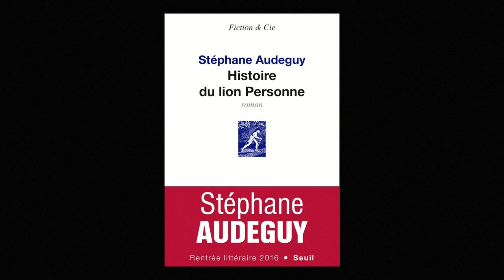Stéphane Audeguy - Histoire du lion Personne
Rencontre avec Stéphane Audeguy  autour de son ouvrage "Histoire du lion Personne" aux éditions du Seuil. Rentrée littéraire 2016. Prix Wepler 2016.
Notes de musique : East St Louis Blues by Khatleen Martin, Free Music Archive